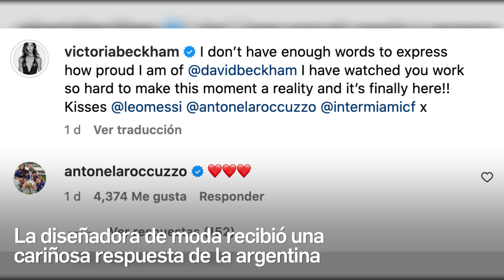EL GESTO DE VICTORIA BECKHAM HACIA ANTONELA ROCCUZZO Y MESSI TRAS SU LLEGADA A MIAMI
Un nuevo capítulo comienza para la familia Messi-Roccuzzo.

Este domingo 16 de julio se llevó a cabo un gran acto en el DRV PNK Stadium para el recibimiento a  en el Inter Miami CF. Una gran fiesta rosa con presencia de futbolistas, atletas de otras disciplinas y estrellas del espectáculo acompañaron a la multitud que gritaba por su ídolo.

David Beckham, co-propietario y presidente del club, dirigió la ceremonia dándole una cálida bienvenida a La Pulga.